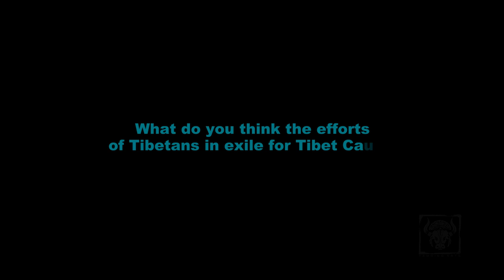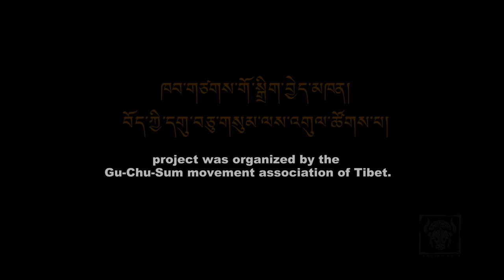Taiwanese Activist Penghsuan got Tibetan Independence Tattoo by TamdingArts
ཐེ་ཝེན་བོད་དོན་རྒྱབ་སྐྱོར་བྱེད་མཁན་ཞིག་གི་བོད་དོན་ཁབ་བཙགས།
Phenphsuan Lee believes in Tibetan Independence
Twainnese Activist Phenphsuan Lee believes in Tibetan Independence